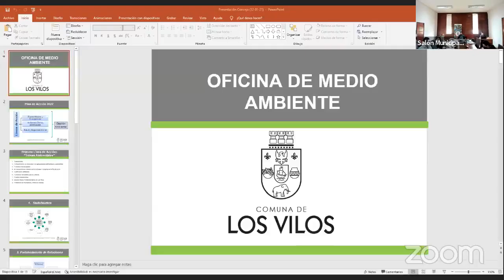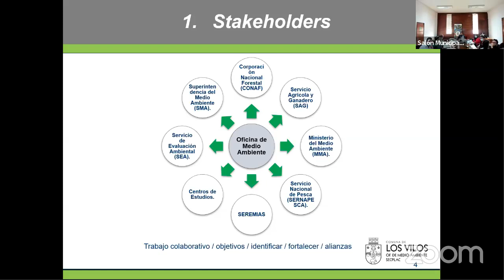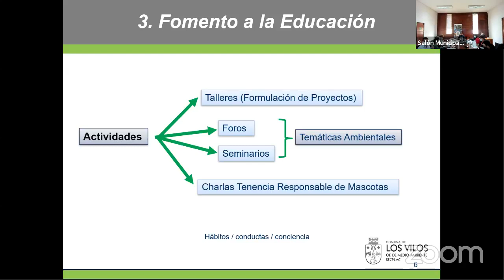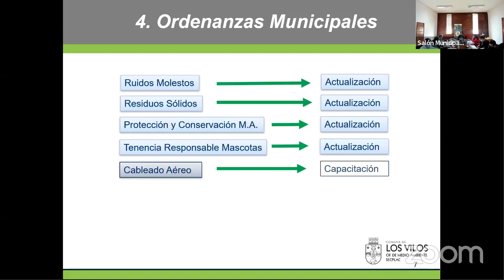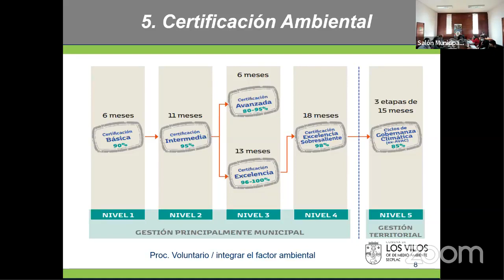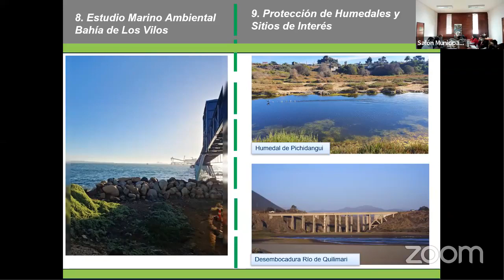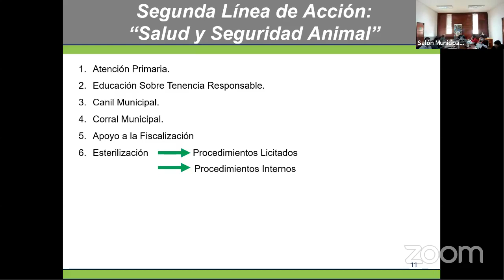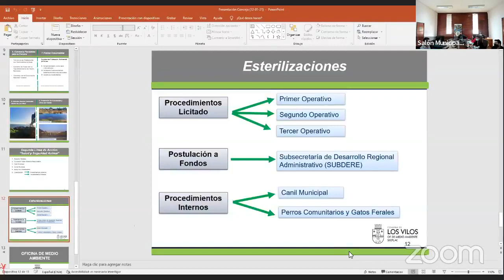Sesión Ordinaria N°20, de fecha 12-01-2022 - Parte II